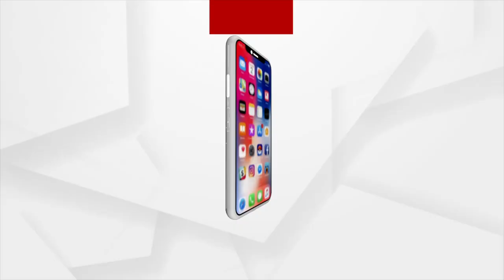ନାଗାବଳୀକୁ ନେଇ ଆନ୍ଧ୍ରର ଷଡ଼ଯନ୍ତ୍ର ଆଖି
ଆନ୍ଧ୍ରର ବିଶ୍ବାସଘାତକତା। ଗୋଟିଏ ପଟେ ଜଗନ-ନବୀନ ଆଲୋଚନା ଅନ୍ୟପଟେ ଓଡ଼ିଶାର ପାଣି ଛାଣିନେବାକୁ ଆନ୍ଧ୍ରର ଷଡ଼ଯନ୍ତ୍ର। ନାଗାବଳୀ ନଦୀରେ ବିଜୟନଗରମ ଜିଲ୍ଲାର କଟୁରେ ବ୍ୟାରେଜ କରିବ ଆନ୍ଧ୍ର। ସେଠାରେ ବ୍ୟାରେଜ ହେଲେ ରାୟଗଡା ଜିଲ୍ଲାର ରାୟଗଡା, କୋଲନରା ଓ କଲ୍ୟାଣସିଂପୁର ବ୍ଲକର ଶତାଧିକ ଗାଁର ସହ ହଜାର ହଜାର ହେକ୍ଟର ଜମି ଜଳ ଗର୍ଭରେ ଲୀନ ହୋଇଯିବ।